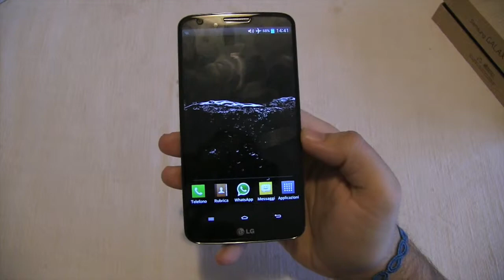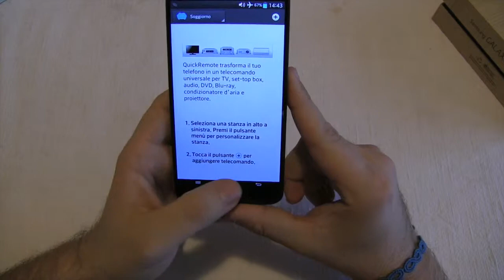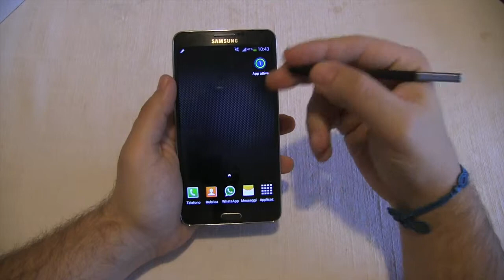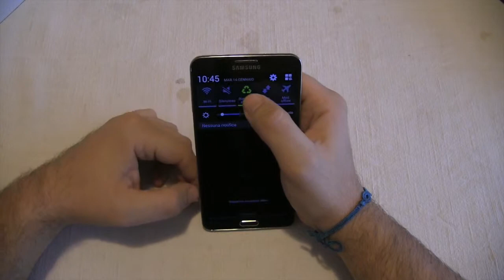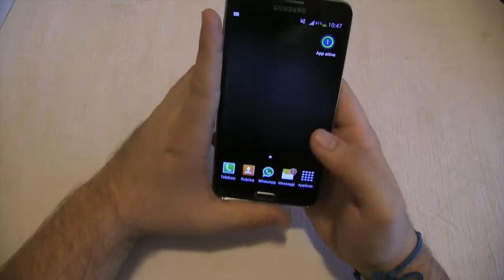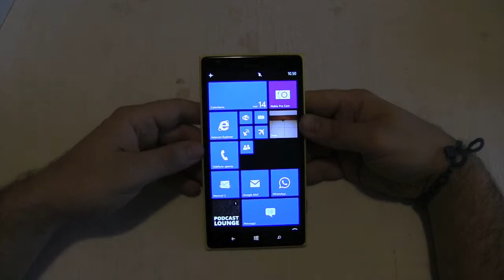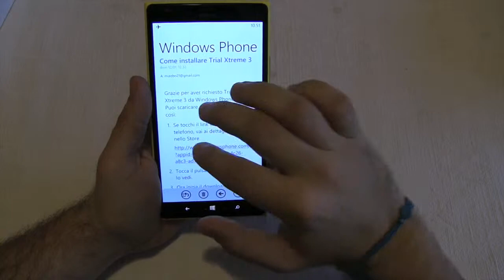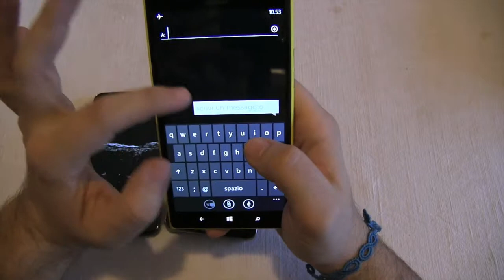Confronto tra LG G2, Nokia Lumia 1520 e Samsung Note 3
ecco una videocomparativa tra tre smartphone che personalmente considero il top sul mercato!
Due android totalmente diversi e un windows mobile di tutto rispetto!